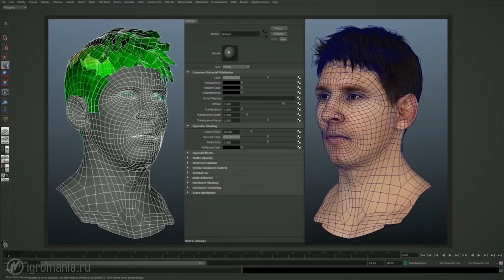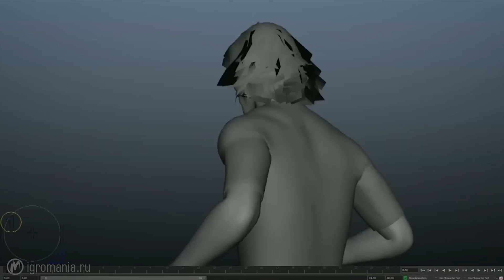FIFA 15 - Мнение Геворга Акопяна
Мнение главного редактора igromania.ru Геворга Акопяна про FIFA 15.